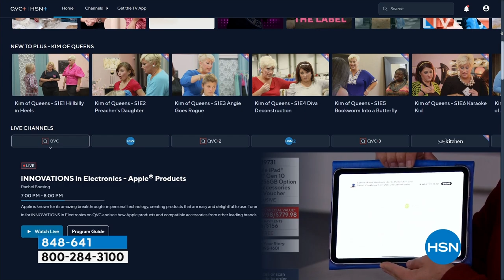Lancme 10piece Beauty Box with Case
Seven fullsize iconic products and three deluxe samples come in this luxe collection, including an exclusive Holiday Palette featuring ten multiuse shades and one multiuse complexion shade. All of these beauty delights are wrapped in a Lancme agora rose vanity in festive gold, making this Beauty Box the perfect gift for someone else or for yourself.

    4.2 oz. Tonique Confort
    .5 oz. Absolue Soft Cream
    .5 oz. Beauty Box 2023 Palette
    Beauty Box 2023 Vanity Case
    4.2 fl. oz. BiFacil Eye Makeup Remover
    .18 fl. oz. Cils Booster XL
    .5 fl. oz. Advanced Genifique Eye Cream
    1 fl. oz. Advanced Genifique Youth Activating Concentrate
    .14 fl. oz. La Vie Est Belle Eau de Parfum
    .27 oz. Lash Idole Mascara
    .12 oz. L'Absolu Rouge Drama Matte Lipstick

Tonique Confort

    A silkysoft moisturizing toner
    Contains known moisturizers that have been shown to moisturize skin
    Made with honey, sweet almond extract and known moisturizing ingredients to give skin a soft feeling

Absolue Soft Cream

    An indulgent face cream that contains moisturizers known to temporarily hydrate skin
    Contains exfoliants known to temporarily smooth rough skin texture and improve the look of fine lines while visibly brightening dull skin

Beauty Box 2023 Palette

    10 eye shades and 1 face/multiuse shade
    Versatile and blendable
    A mix of matte and shimmer neutrals
    Create a plethora of looks by blending and mixing your favorite shades

Vanity Case

    A luxurious golden vanity case imprinted with the original Lancme Orlinski rose

BiFacil

    A doublephase liquid eye makeup remover that you shake to mix, then gently whisk away even waterproof eye makeup
    Leaves eye area skin clean with no oily residue
    Ophthalmologist tested
    Removes all types of eye makeup, even waterproof mascara
    The lipid phase helps cleanse off eye makeup and the water phase contains special emollients to condition skin without a greasy residue

Cils Booster XL

    A white mascara base enriched with XL MicroFibers that helps protect your lashes and maximizes the results of your favorite Lancome mascara
    White color helps intensify the color of the mascara applied over it and can give an intense and captivating look
    Lengthens the look of lashes smooths eyelashes by coating them
    Helps emphasize even the shortest lashes
    Triangular brush helps separate lashes

Advanced Genifique Eye Cream

    A moisturizing, silky gel cream infused with bifida ferment lysate, a prebiotic derived ingredient (products do not contain live cultures), hyaluronic acid and Vitamin C
    Instantly smooths the appearance of fine lines and targets wrinkles and dark circles over time for visibly brighterlooking skin around the eye area
    Contains bifida ferment lysate (a prebiotic derived ingredient), Vitamin C and hyaluronic acid
    Tested under dermatlogical and ophthalmological control suitable for sensitive skin, sensitive eyes and contact lens wearers
    Formulated without parabens, mineral oil or phenoxyethanol

Advanced Genifique Youth Activating Concentrate

    A serum that moisturizes skin
    As soon as you apply it, your skin feels temporarily softer
    Comes with an advanced selfloading dropper that dispenses the perfect amount of serum
    Dermatologist tested
    Formulated with hyaluronic acid and bifida ferment lysate

La Vie Est Belle Eau de Parfum

    Top note Iris
    Middle note Patchouli
    Base note A sweet gourmand of spun sugar and warm vanilla
    Complex and modern, it is a unique take on a warm and spicy Oriental fragrance with a twist of florals and sweet gourmand
    Has fragrance notes of iris spring flowers and the intoxicating earthiness of patchouli these are layered alongside perfume notes of delicious spun sugar, sensual warm vanilla and flowery hints of exotic Arabian jasmine sambac and sparkling Tunisian orange blossom

Lash Idole Mascara

    Targets and volumizes the look of lashes, lifting and fanning lashes out and formulated for minimal clumps
    Featherlight gel emulsion formula is infused with white tea extract, leaving lashes feeling light and feathery soft
    Up to 24hour wear with no touchups or flaking smudgeresistant
    Breakthrough elastomer brush includes 360 microbristles in 90 different sizes the inventive spoon brush reaches every lash for buildable looking volume and length, creating liftedlooking, fannedout lashes
    Ophthalmologist tested, suitable for use around the eyes and suitable for contact lens wearers

L'Absolu Rouge Drama Matte Lipstick

    The ultimate lipstick for a vibrant and matte finish
    Enriched to help moisturize lips
    Petalshaped bullet allows for ease of application for inten...